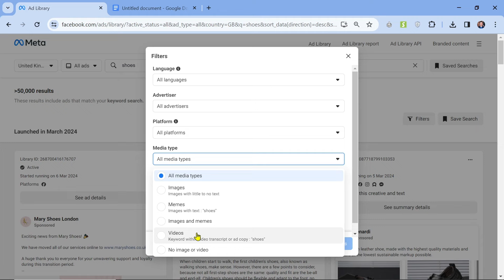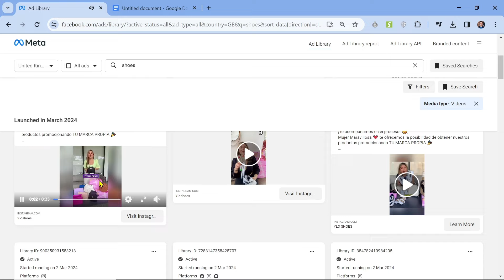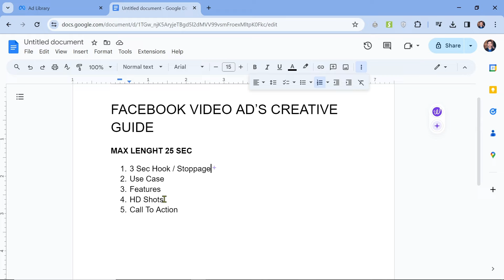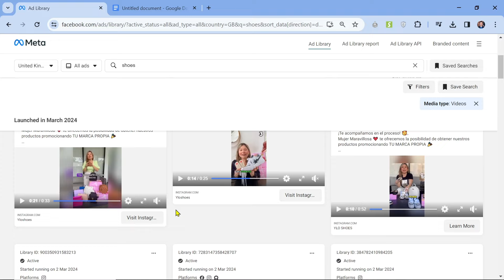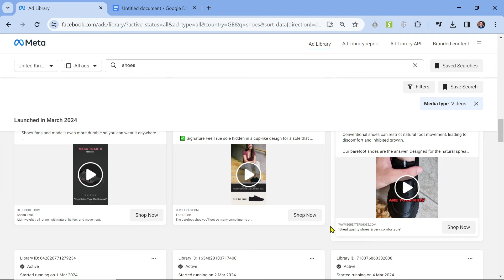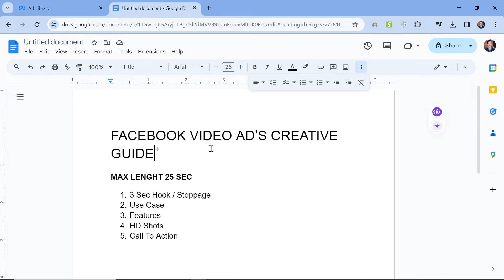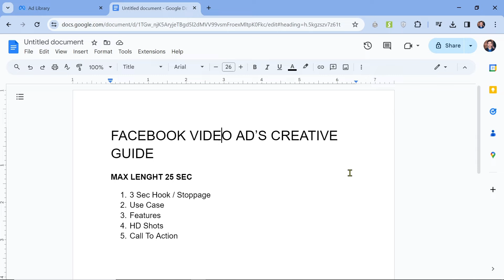How To Create Video Ads For Facebook Ads | Latest Facebook Ads Course | #19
Learn the latest techniques for creating compelling video ads specifically tailored for Facebook advertising in our comprehensive course. Discover the essentials of crafting engaging content to maximize your ad campaigns' effectiveness on the world's largest social media platform. Stay ahead of the curve with expert insights and strategies to boost your Facebook ad performance. Join us for the 19th installment of our cutting-edge Facebook Ads Course today!

The Hideout Tech is a Professional Tech Platform. Here we will provide you only exciting content, which you will like very much. We're dedicated to providing you the best of Tech, focusing on dependability and Technology, Earning Tips And Tricks. We're working to turn our passion for Tech into a booming YouTube Channel. We hope you enjoy our Tech as much as we enjoy offering them.

I will keep posting more important Videos on our Channel for all of you. Please give your support and love. Thanks For Visiting Our YouTube channel. Have a nice day!

Random Tags:-